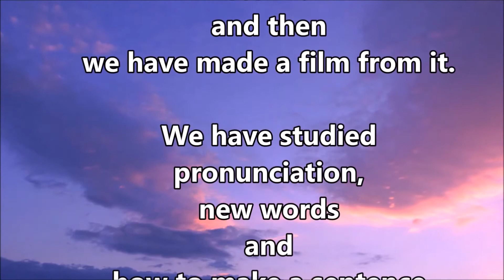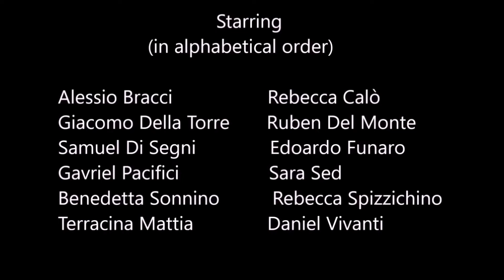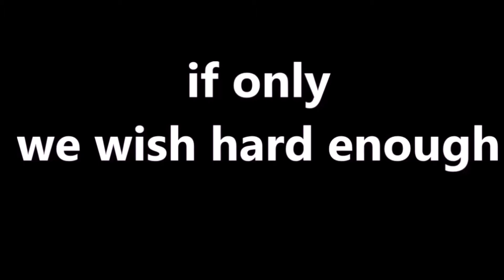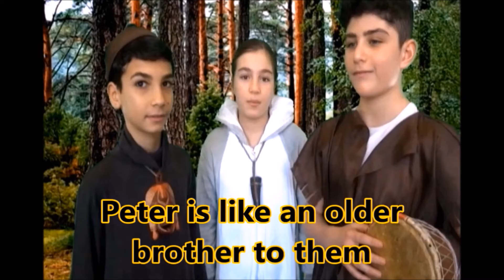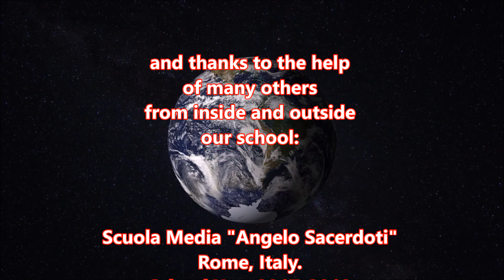Peter Pan - a Chroma Key Film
Progetto scolastico di inglese per studenti delle seconde medie della scuola "Angelo Sacerdoti".
Film realizzato usando la tecnica del Chroma Key.
Scritto e diretto dal Prof. Federico Lanari.